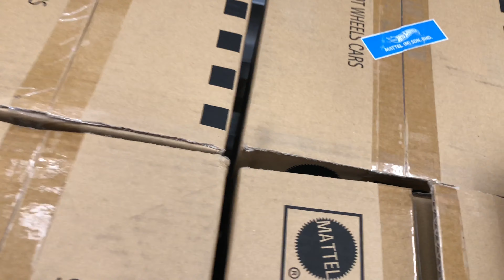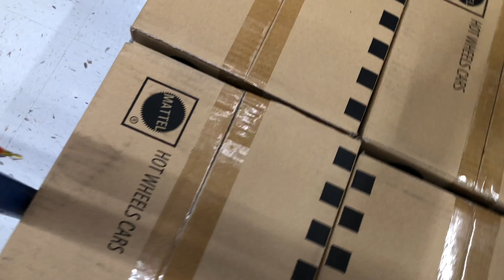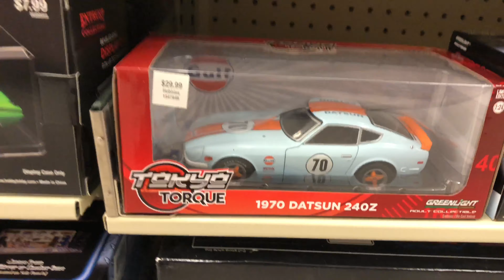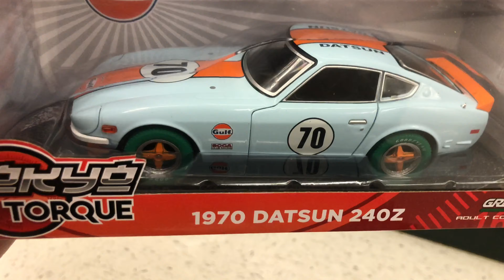In Store Hot Wheels Super '84 Audi x3 w/ Side Salad